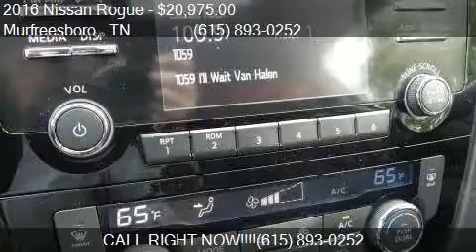2016 Nissan Rogue SV 4dr Crossover for sale in Murfreesboro,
This 2016 Nissan Rogue SV 4dr Crossover is for sale in Murfreesboro, TN 37129 at NISSAN OF MURFREESBORO.

Engine: 2.5L I4
Transmission: CVT
Color: Brilliant Silver
Mileage: 4300
Contact NISSAN OF MURFREESBORO 814 MEMORIAL BLVD Murfreesboro, TN 37129 to test drive this 2016 Nissan Rogue SV 4dr Crossover today.